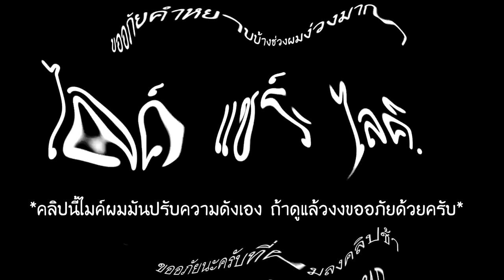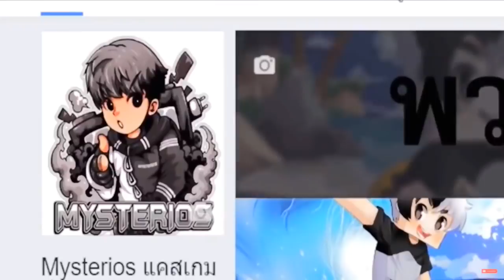อย่าเลือกหลุมที่ผิด!!..เพชร หรือ ลาวา ที่รอด? ใครจะชนะ 😂? [Minecraft เกรียน]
--sound background--
Background Music